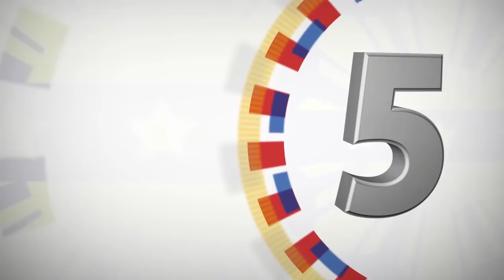117th Anniversary of the Philippine Coast Guard (Speech) 10/25/2018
Philippine Coast Guard Headquarters, Port Area, Manila

President Rodrigo Roa Duterte honored the 117th anniversary of the Philippine Coast Guard (PCG) in celebration of the PCG’s 117 years of rendered services of performing maritime operations, enacting maritime law enforcement, safeguarding life and property in sea, and protecting marine resources.

The celebration had the theme, ‘Coast Guard Advancement: Raising Standards Through Streamlined Infrastructure and Modernized Equipment for Enhanced Capabilities’, and was held at the PCG Headquarters in Port Area, Manila.

The Commander-in-Chief praised the PCG’s continued efforts in fulfilling its mandate and also noted that the achievement of its enlisted personnel have pushed for developments that are crucial in making the PCG more efficient and responsive to the challenges of the times and to the demands of the Filipino people.

“The fulfillment of your mandate to enforce maritime law, protect our environment and secure our maritime territories has contributed greatly in keeping our people safe from the dangers that may come at sea. I am glad that the reforms that we have instituted since 2016 are now bearing fruit,” President Duterte stated, further citing that the acquisition of new weapons, equipment and several multi-purpose response vessels and fast patrol boats have greatly contributed to the law enforcement capability of the PCG.

The PCG played a pivotal role in the victory of the Armed Forces of the Philippines (AFP) during the Marawi siege, as it cut the supply chain and prevented possible reinforcement units for the Maute terrorist group.

Likewise, President Duterte recognized the service of the PCG’s distinguished personnel, where he, together with Department of Transportation (DOTr) Secretary Arthur Tugade and PCG Commandant Admiral Elson Hermogino, led the presentation of awards to three (3) accomplished individuals and eight (8) PCG units for their outstanding public service.

He urged the awardees to sustain their dedication as protectors of the citizens and defenders of the land.

“May you remain committed in performing responsibilities as defenders of the land and protectors of our citizens. Please know that all your sacrifices are truly and greatly appreciated,” he said.

“Let us move and act further to empower the men and women of the Coast Guard and enhance the agency’s services to benefit the Filipino people,” the President ended.